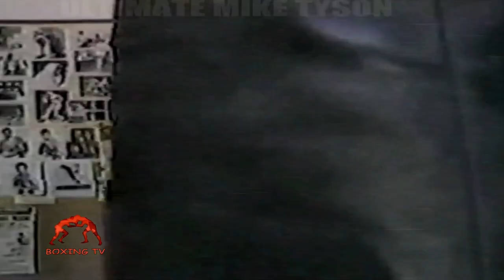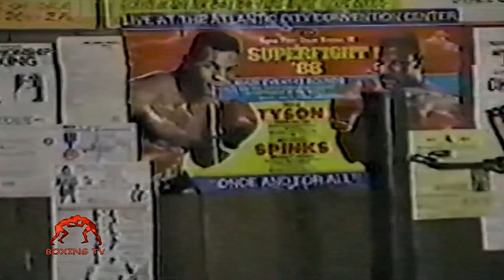Donovan Ruddock RARE Training In Prime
Boxing TV bring you a motivational tribute with rare training highlights of Donovan Ruddock . !!!

Donovan Ruddock BEST Training In Prime

Donovan Ruddock

Donovan Ruddock training

Donovan Ruddock training Boxing

Donovan training

Ruddock training

Donovan Ruddock vs Mike Tyson

Donovan Ruddock vs Mike Tyson 2

Donovan Ruddock Highlight

Donovan Ruddock training for Mike Tyson

Donovan Ruddock Knockouts

Donovan "Razor" Ruddock (born December 21, 1963) is a Jamaican-born Canadian former professional boxer who competed from 1982 to 2001 and in 2015. He is known for his two fights against Mike Tyson in 1991 and a fight against Lennox Lewis in 1992. Ruddock was also known for his exceptionally heavy punching; one of the best examples of his left hand power was his knockout of former WBA heavyweight champion Michael Dokes in 1990. His favoured weapon at the ring proved to be a highly versatile half-hook, half-uppercut left-handed punch he called "The Smash" which accounted for the majority of his knockout wins -- it also happened to be his major downside throughout his career. Being a left-handed puncher fighting out of the orthodox stance, he didn't throw a single right hand during most of knockout flurries

The Punch That Terrified Everyone!